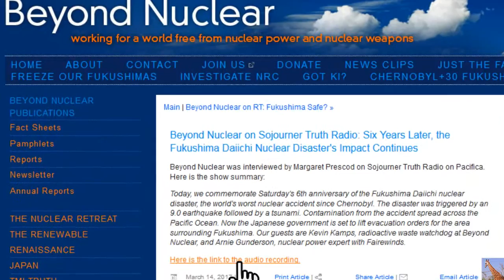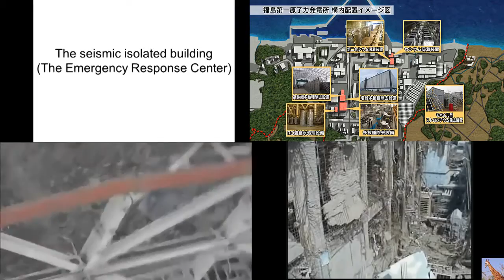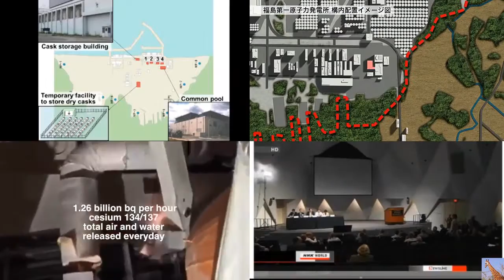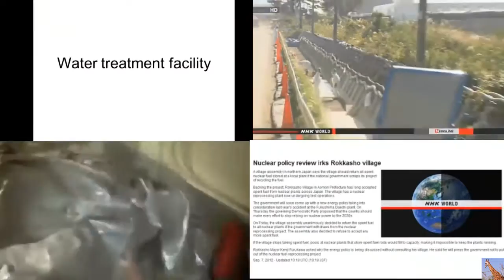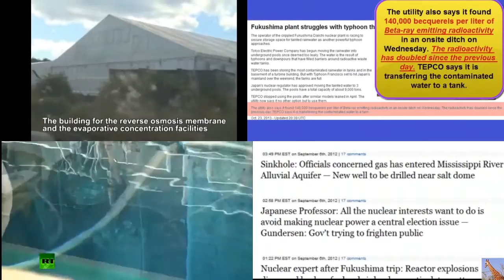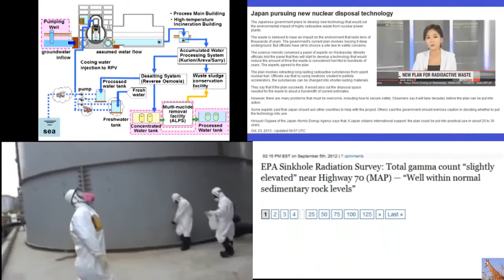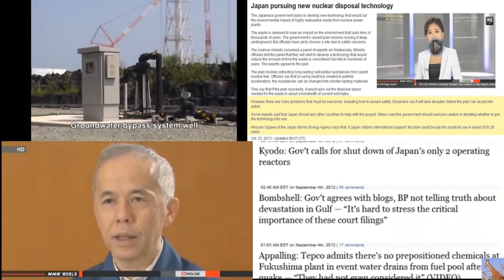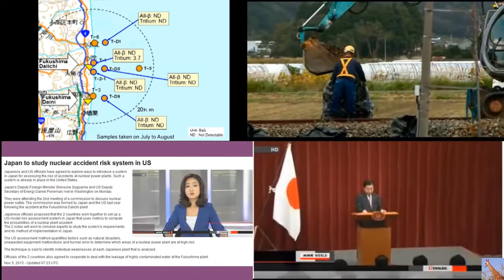Fukushima Disaster Update 2017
This video give update about the unfortunate nuclear disaster that happened in Daiichi, Japan, 6 years on.